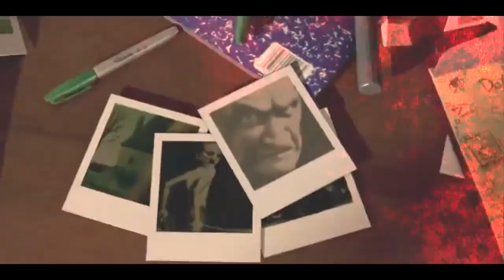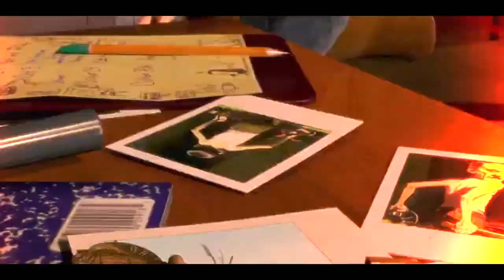Black Sabbath - Ear In The Wall (DIO)